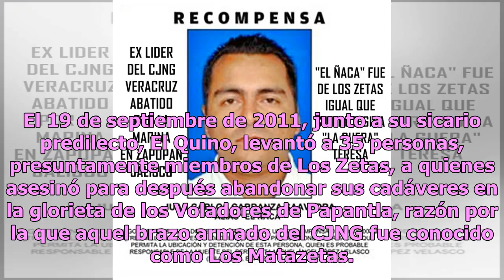¿Quién fue El Ñaca, sanguinario aliado de El Mencho que traicionó a Los Zetas?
Juan Carlos Carranza Saavedra, alias El Ñaca, fue uno de los líderes más sanguinarios del Cártel Jalisco Nueva Generación(CJNG) al lado de Erick Valencia, El 85, y Nemesio Oseguera Cervantes, El Mencho. Antes de dedicarse al crimen organizado se desempeñó como agente de tránsito hasta que miembros d...